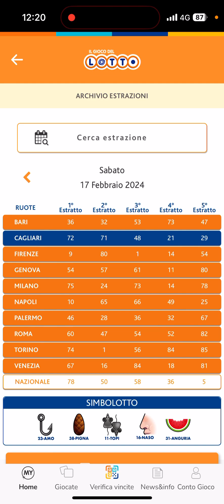ANALISI ESTRAZIONE DI SABATO 17 FEBBRAIO 2024+AGGIORNAMENTO SUL 90!